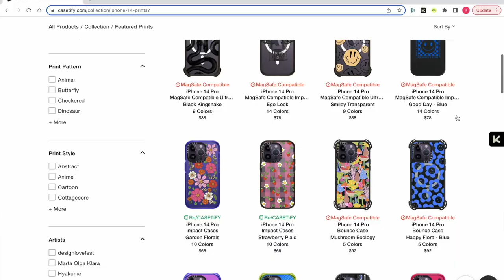the weirdest books I’ve ever read 📚(that I also love)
books mentioned in this video:
Piranesi
Senlin Ascends
 Interior Chinatown
Bunny
Mrs Death Misses Death
The Bone Orchard
When women were dragons